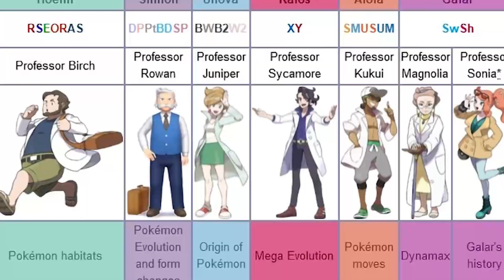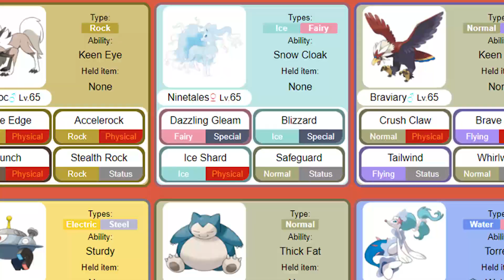Who Is The SMARTEST Pokemon Professor?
With 9 Generations of INTELLIGENT Pokemon Professors one might wonder: which of them is the smartest? Well Collector Dexter and The Prime Directive take on that question today in the hopes to give you an answer! Their results may SHOCK you!